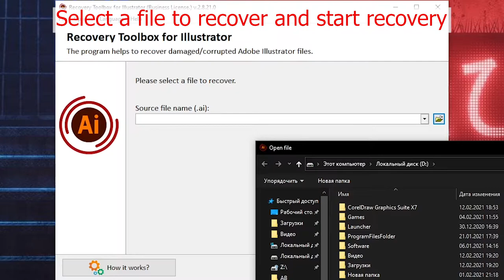How to recover an Illustrator file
A guide to recovering a damaged Adobe Illustrator graphic project. How to recover a damaged Illustrator * .ai file:
Install Recovery Toolbox for Illustrator on your computer
Launch Recovery Toolbox for Illustrator
Select a damaged AI file on the first page of Recovery Toolbox for Illustrator
Choose a filename for the new recovered file
Click the Save file button